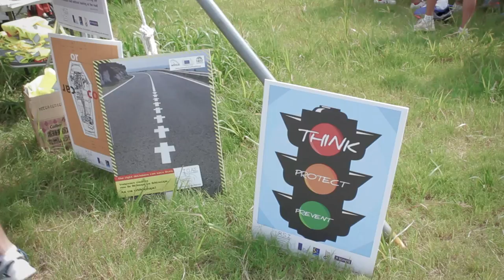RSI “Panos Mylonas” @ 23rd World Scout Jamboree 2015 (WSJ)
Created by: ROAD SAFETY INSTITUTE
                           RSI "Panos Mylonas"
 For the Scouts of the 23rd World Scout Jamboree held in Japan 2015
                     and all those who believe and act
             for road safety and making the world better  // Filmed and produced by: George G. Mylonas

The Hellenic Road Safety Institute (RSI) "Panos Mylonas" would like to thank:
- United Nations Economic Commission for Europe (UNECE)
- World Organization of the Scout Movement (WOSM)
- Scout Association of Japan (SAJ)
- World Scout Committee (WSC)
- Scouts of Greece (SG)
- Scouting Ireland (SI)
- ZHP Poland
- World Scout Bureau (WSB)
- Road Safety Authority Ireland (RSA)
- Embassy of Japan in Greece

Many thanks to all members of the RSI "Panos Mylonas" team for their enthusiastic participation and support.
The RSI team consisted of :
Mrs. Vassiliki Danelli-Mylona (President of RSI “Panos Mylonas”),
Scouts and volunteers: Marianna Delikaterini, Alexia Kondyliou, Aris Kopanakis, Savvas Kotrides, George Mylonas, Pantelis Rellas, Maria Fountedaki (Scouts of Greece) and also :
Grace Lawlor, Brian Conville, Conor Flanagan and Ciara Keegan (Scouting Ireland) and from the International Service Team: Katrin Ekstrom (IST, Sweden), Dexter Tahara (US), and Vincent Lum (Malaysia)
Peter Illig  (World Scout Bureau)

Soundtrack: "Le Aquile Non Volano A Stormi" by: Franco Battiato

The RSI members uniforms were supported by the Unity stores by Haris Ragavis

….and last, but not least, the Scouts of the world at the World Scout Jamboree for their enthusiastic participation and their personal commitment to Road Safety.

Share the video:   XZYDGJ